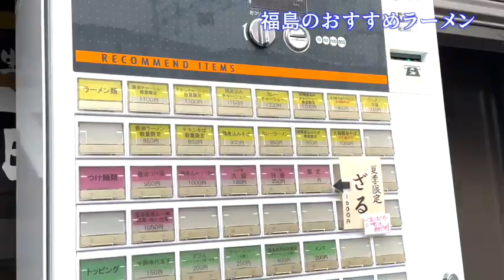絶対行ってほしい大阪福島のラーメン屋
神戸、北大阪に展開するラシェンテグループ（神戸居留地　西宮北口　甲子園口　宝塚　川西　箕面　高槻）ラシェンテ居留地の三木の動画。
美容師免許、理容師免許のダブルライセンスを習得し美容師が行う柔らかいフォルム、理容師が手掛ける整ったバランスを上手く組合せパーソナルなデザインを提案いたします
神戸元町駅から徒歩３分の場所に点在し、女性はもちろん、男性にも多くご来店頂いています。男性専用ブースを設置し、シェービング、スパ、エステなど男性限定のメニューも多く用意しています。
今回は大阪福島おすすめno
ラーメン屋をご紹介します。

ラシェンテ神戸居留地
住所 / 〒650-0022 兵庫県神戸市中央区元町通１丁目７−１ ベガビル ７F